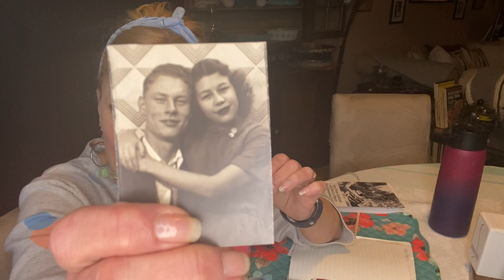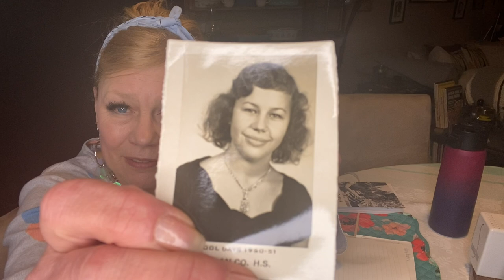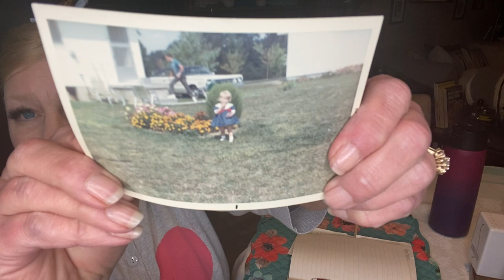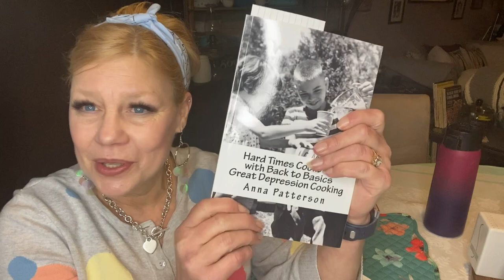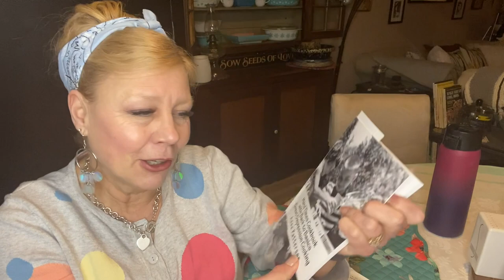Cooking During the Great Depression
Join me today as I share some interesting history of the Great Depression, and how it affected cooking and mealtime.

Hard Times Cookbook